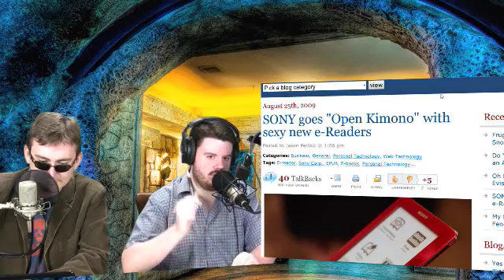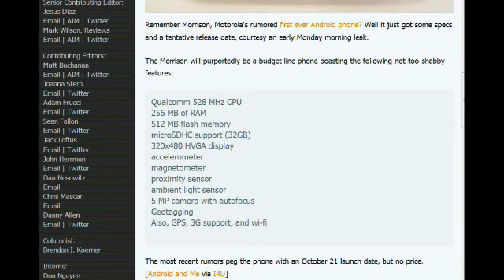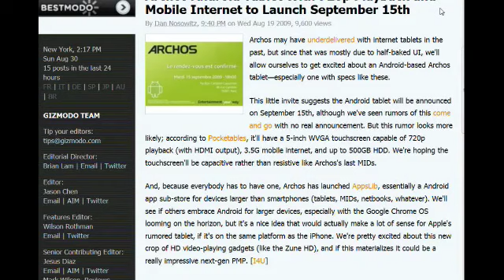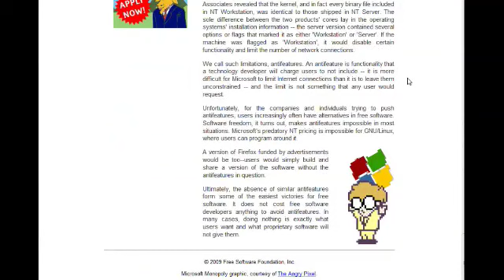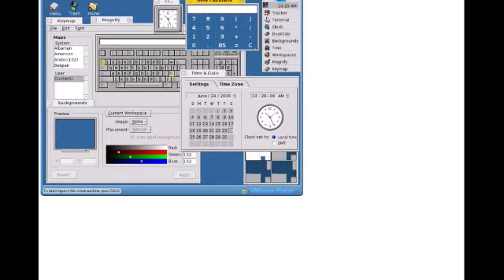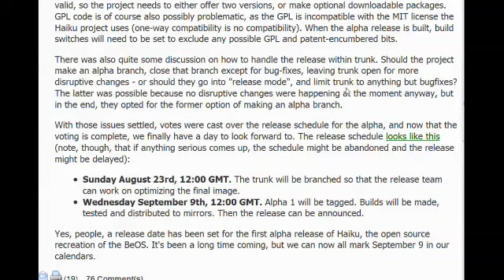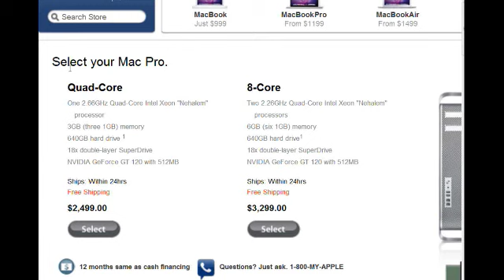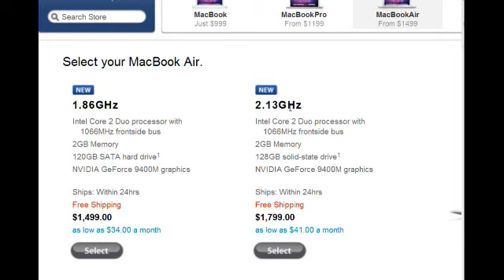The Computer Action Show! Season 1 Episode 2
This week on, THE Computer ACTION SHOW!

We cover the Nokia N900 release, rock your world with a list of up coming Android Devices and DESTROY THE INTERNET with our latest Free Software Foundation rant!

Then we give you a review of a cheap 8-Bay eSATA storage rig, and cover our experiences with building a hackintosh!

All this week on, The COMPUTER ACTION SHOW!